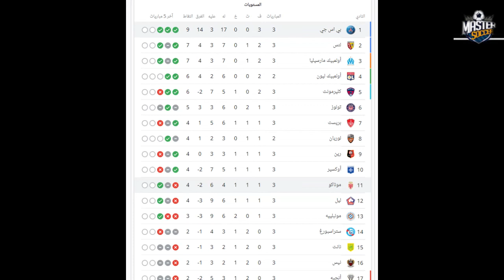Lionel Messi's Fastest Assist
FASTEST GOAL in History of ligue 1 Conforama for psg
Lionel Messi's fastest assist for Kylian Mbappe
MASTER SOCCER1